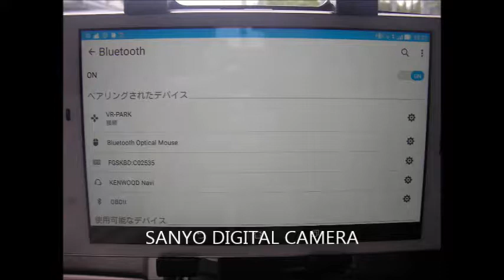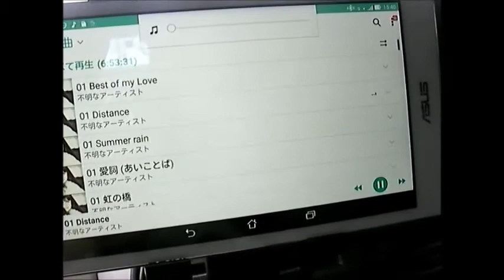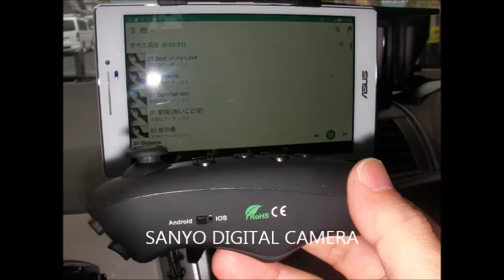Bluetoothスマートフォンリモコン VR-PARK